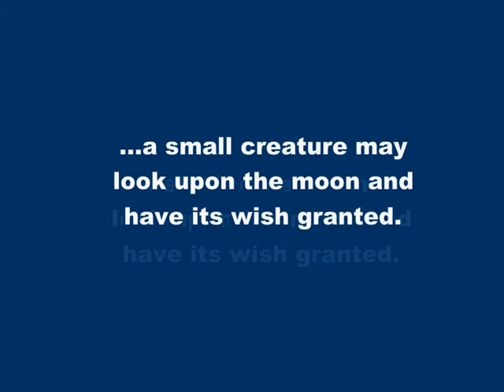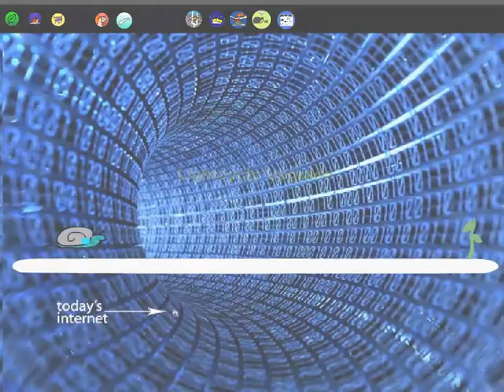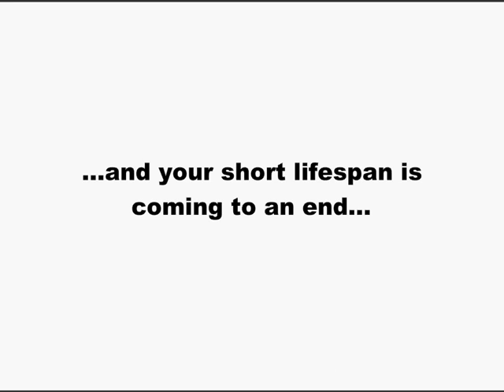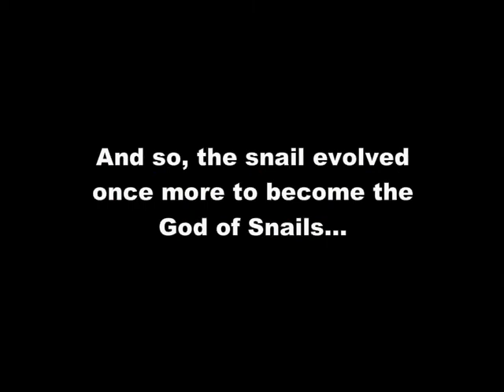The New World Record Snail Game - The Best Time Ever! [HQ] (Also a walkthrough)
This vid shows how i beat the World Record of time in Snail game. I practised a lot to receive it. Determination, motivation and hard-working are my second names. I wouldnt have achived it if gregor0064 hadn't helped me. Thanks and remember NEVER GIVE UP!

All my friends said "You are too weak to achieve it, it is only for the best" and i thought that im someone else than an ordinary person and i am able to do sth more important. I were training at every moment of free time. It was very, very, very, very, very hard but life is tough and not matter which obstacle u will meet in your life, u must overcome it.
After few month, i knew that im so good that i could go at the international competition. And the rest of history u can divine.
"This is How Winners Are Made"

But seriously, i made this vid only for fun and is completely pointless, because this is a purpose of it.